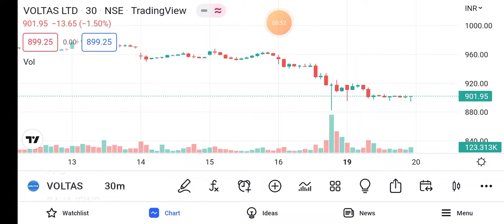voltas share latest news | voltas share latest news today 20th sep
Topic cover:
voltas share
voltas share news tomorrow
voltas share tomorrow
voltas stock
voltas stock analysis today
voltas stock analysis for tomorrow